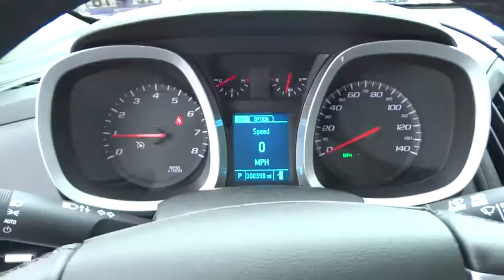2016 Chevrolet Equinox Christiansburg VA, Blacksburg VA, Princeton WV, Beckley WV, Roanoke VA 2V667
2016 Chevrolet Equinox